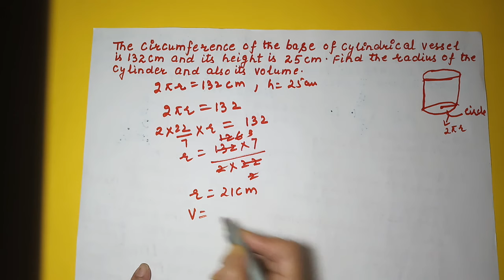VOLUMES AND SURFACE AREA CYLINDER 3 ICSE MATHEMATICS STD 10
THESE VIDEOS WILL HELP YOU SOLVE THE TEXT BOOK QUESTIONS RS AGGARWAL WITH STEP BY STEP EXPLANATION